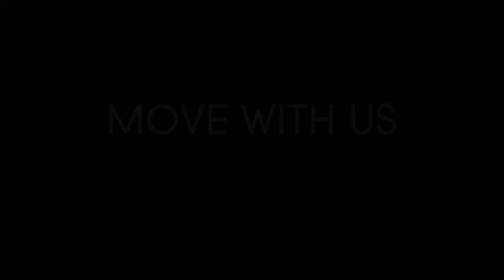Power of She: Cancer Does Not Define Us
Breast cancer survivors know it takes fitness to keep up the fight. We got in the boat with the inspiring women of Recovery on Water (ROW), a sisterhood of breast cancer patients and survivors that embraces the power of exercise to move through recovery, together. Each sister is a survivor and so much more, using the sport of rowing to be her strongest self, both physically and emotionally.